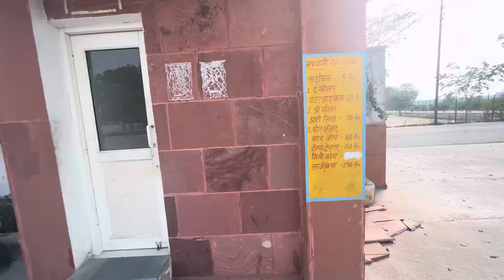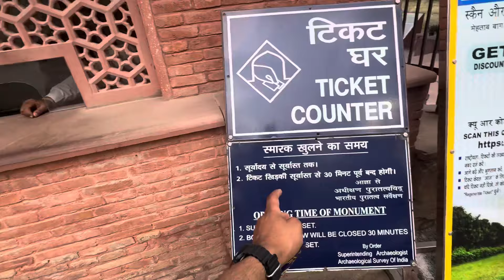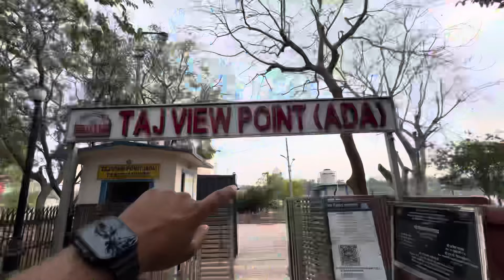Agra police ya galaat kaam kar rhi hai 😡Police station Janaa pada 🥺|| view point of Taj mahal 😍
Hastags
taj mahal
taj mahal song
Taj mahal vlog
Taj mahal pouch gaye